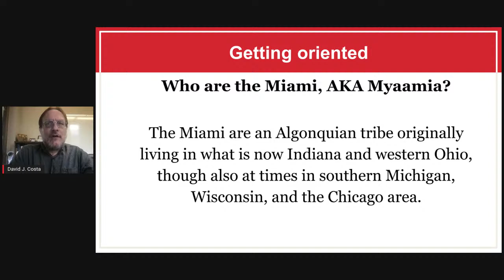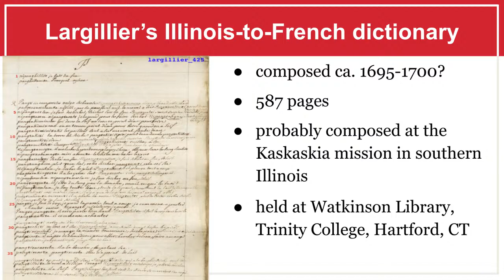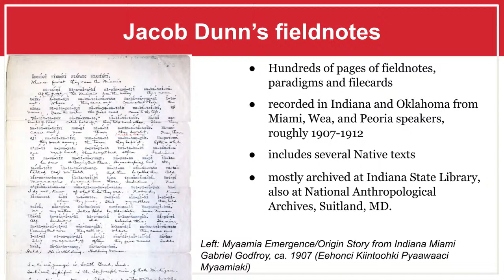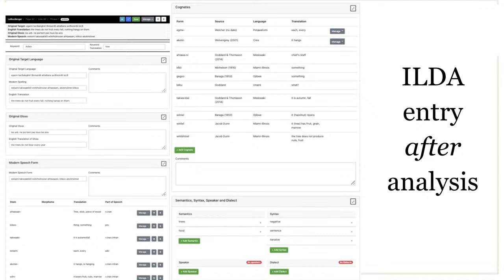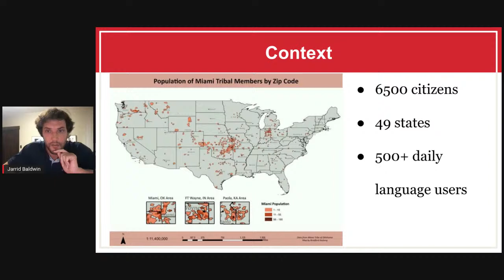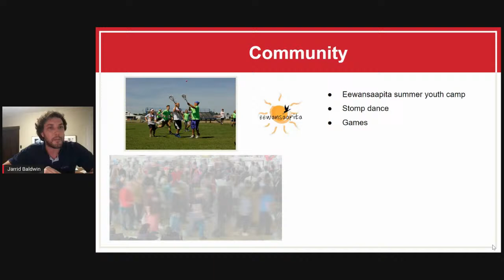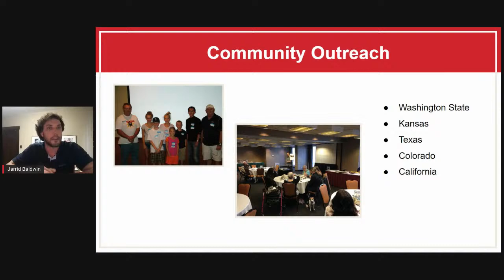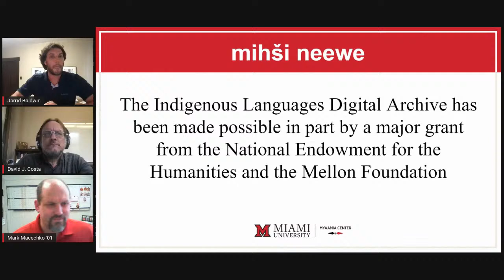Miami Presents: Language Revitalization and Current Language Work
Miami University and the Miami Tribe of Oklahoma first connected in 1972 when Chief Forest Olds, having heard about a university in Ohio that shared a name with his Tribal nation, showed up on campus unexpectedly during a visit to Cincinnati. What came of that surprise encounter is a now 50-year-long partnership between the two Miamis - one they plan to commemorate throughout 2022 including with this series of webinars.  Join us to learn more about the Miami Tribe, the relationship between the Miami Tribe and Miami University, as well as the relationship outcomes, including the work of the Myaamia Center and the Myaamia Heritage Program.

Revitalization of the Myaamia language has been a priority of the cultural efforts of the Miami Tribe of Oklahoma for almost thirty years, and has been at the center of the activities of the Myaamia Center since its founding. The work of Myaamia language revitalization falls into two broad categories, language teaching and language research, both of which feed and influence the other. In this presentation we will discuss the language teaching and research agendas of the Myaamia Center, while also discussing the software programs the Center has developed to support and link these two ongoing projects.

David Costa is the Director of the Language Research Office at the Myaamia Center. He has been studying the Miami-Illinois language since 1988 and working with the Miami Tribe of Oklahoma on language revitalization since 1995.

Jarrid Baldwin is a citizen of the Miami Tribe of Oklahoma and works in the College of Education, Health and Society as the Myaamia Language Coordinator. His primary focus is teaching the Miami language in the Miami community.